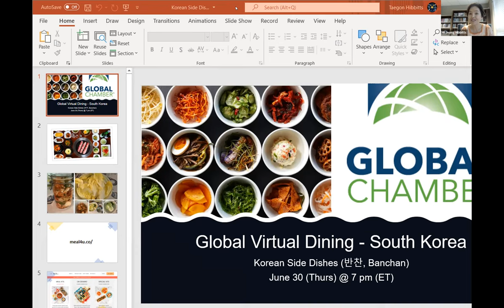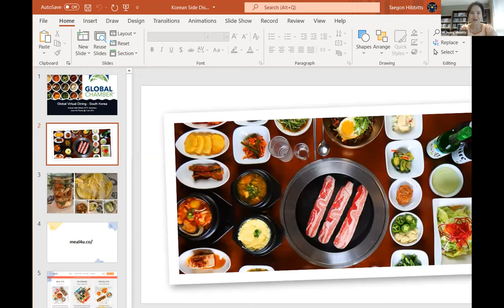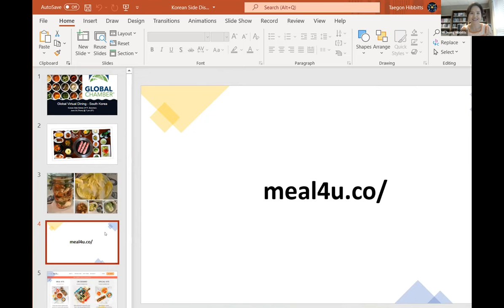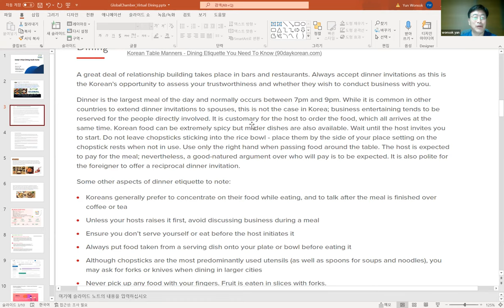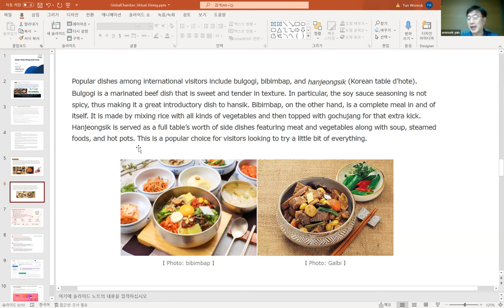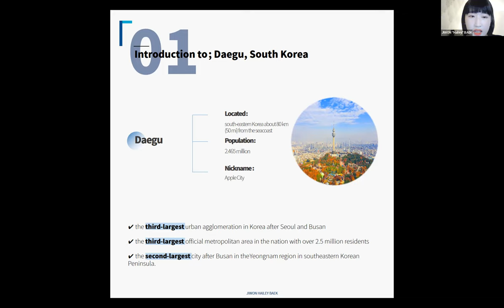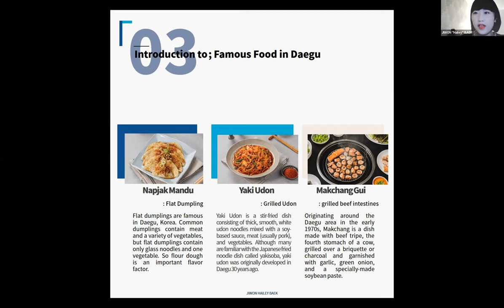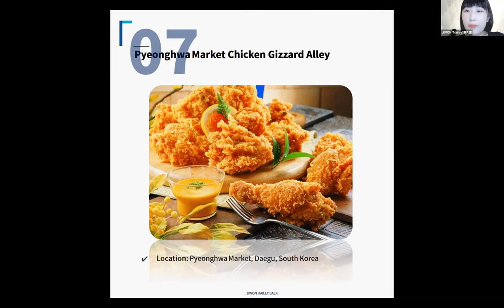Globinar Virtual Global Dining: South Korea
Join us for a fun and educational virtual gathering of global business people to network while enjoying a favorite meal of your preference... Cuisine from South Korea.

Eating, drinking, business discussion, learning, and FUN!

We gather monthly to talk about global business and other issues over a good meal. Zoom in from anywhere.